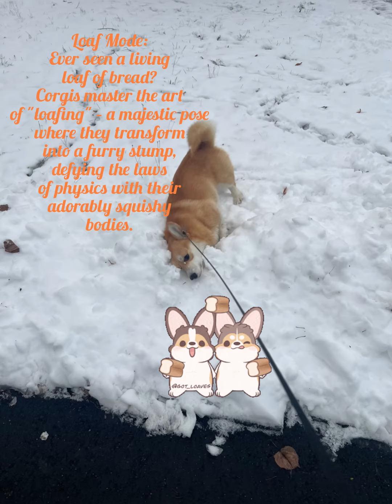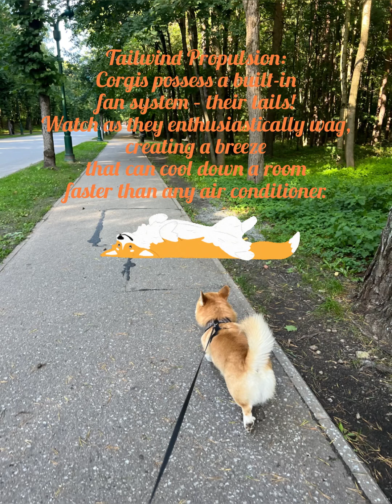The Funniest Things About Corgis 🦊😍🥰😃